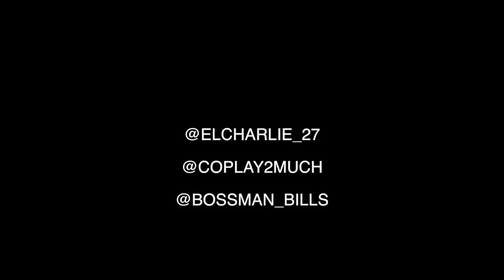PRANK ON GRANDMA SABRINA I BEEN DRUGGED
Follow my brothers pages @elcharlie_27 / @bossman_bills thank you everyone love you God bless